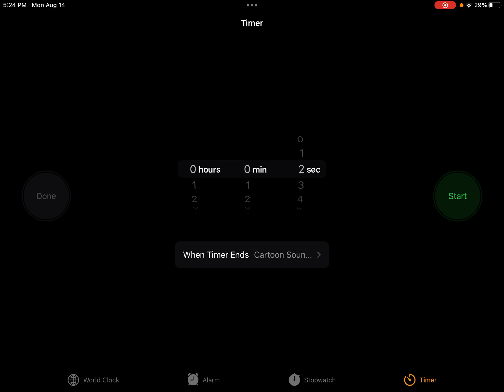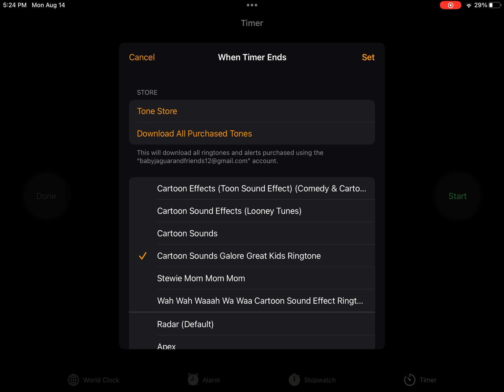Vault of secrets